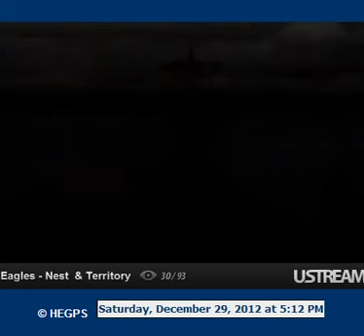4:49-pm -10m50s in, Fly off from middle area of bst towards HB between Constables and BST